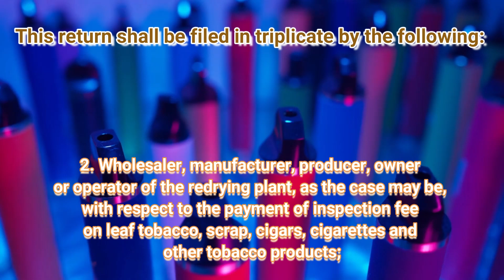DID YOU KNOW (BIR FORM 2200-T)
Here's our New Tax Segment for you!